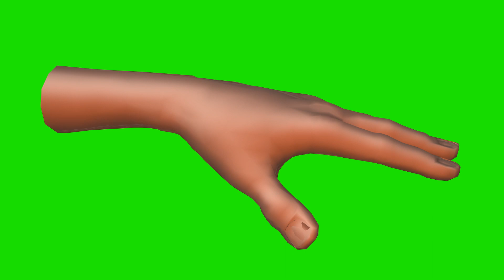Hand Rotating Green Screen Animation